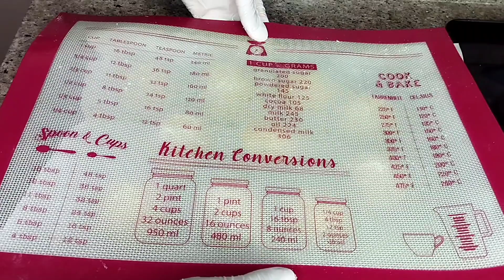COMO HACER PAN PIÑITA [ PAN DULCE ] RECETA VENEZOLANA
Hoy vamos a hacer pan Piñita, un pan dulce conocido en mi país Venezuela 🇻🇪  con ese nombre, excelente opción para tomar con café o un chocolate o hasta con leche 🥛

Ingredientes:

✓ 5 gramos de sal lo que es igual a 01 cucharadita.
✓ 01 huevo 🥚
✓ 125 ML de leche líquida lo que es igual a 1/2 taza 🥛

para decorar

Azucar.
clara de huevo 🥚

lo primero que debemos hacer es unir la levadura con  la leche la cuál debe estar a temperatura 🌡️ tibia.

Debemos dejar que repose por 10 min para que fermente y después añadimos el resto de ingredientes como es el huevo el resto de azúcar y la sal se la.añadimos a la harina de trigo y después vamos añadiendo lentamente , debemos añadir la mantequilla y por último lo que resta de harina de trigo, dejamos reposar y después de 30 min armamos bolitas del mismo tamaño las cuales vamos a pasar por el huevo y por Azucar en la parte de arriba solamente, dejamos reposar hasta que doble su tamaño y llevamos a el horno por 180° por 20 min